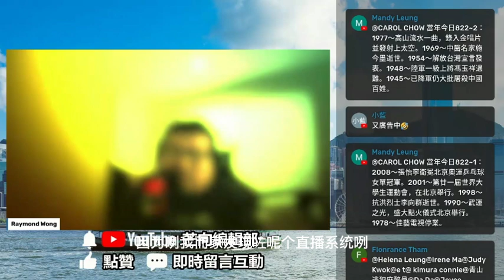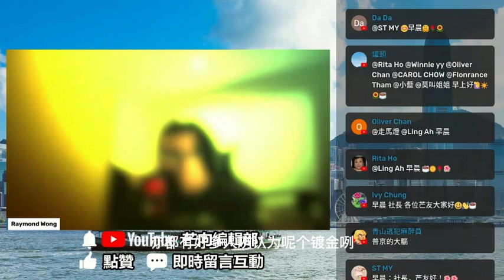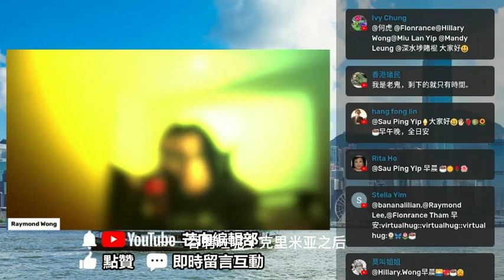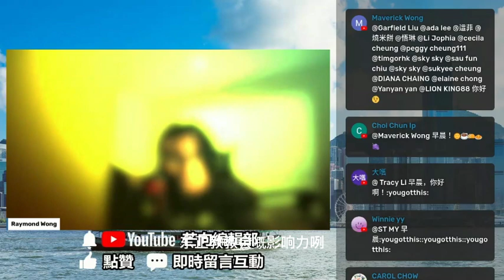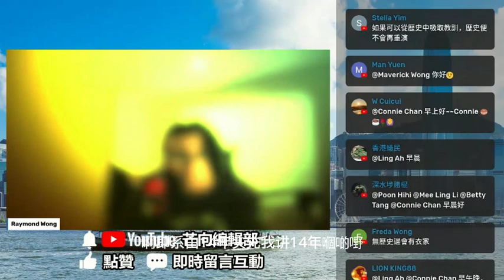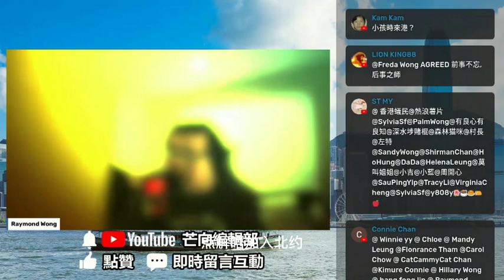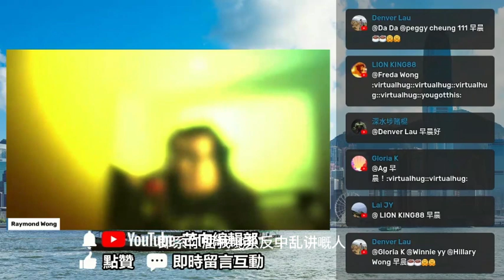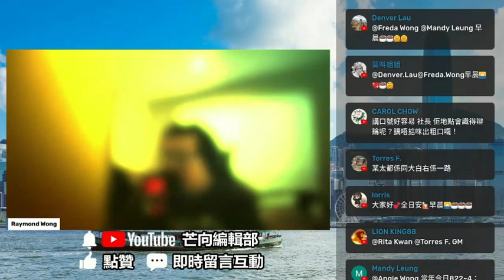20220822I 普京國師杜金究竟係乜嘢人？